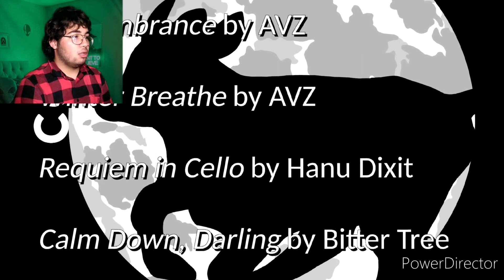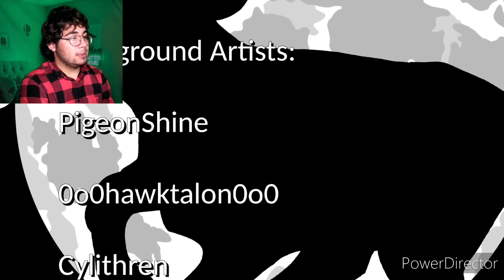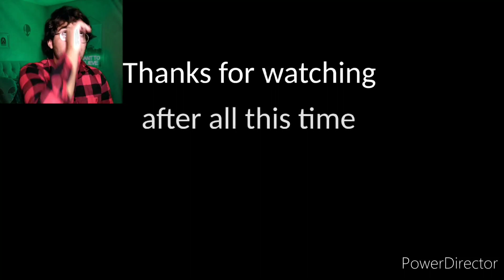REACTING TO COW OF THE WILD EP. 25!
Hey Everyone
I'm back with a brand new video
Today's video I react to Episode 25 of Cow of The Wild where we see that Alari showed herself to her father, drives him mad and bone saves her and runs away, Rune explainst to his Son that his siblings of birth were killed by his "father" Balder at only days old, Knowing the truth, Lupis takes Rune's side, leading Mara to attacking the Mad King and fatally wounding the Alpha Wolf.

and I'll see you guys tomorrow.
Cya. 🌟🌟🌟🌟🌟